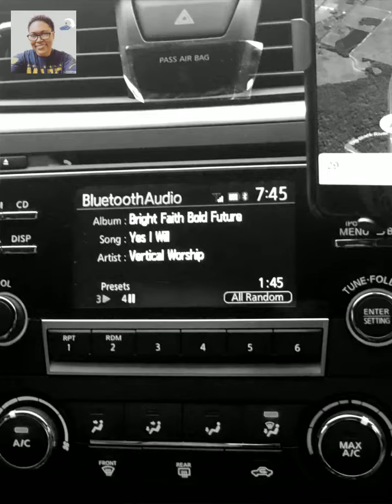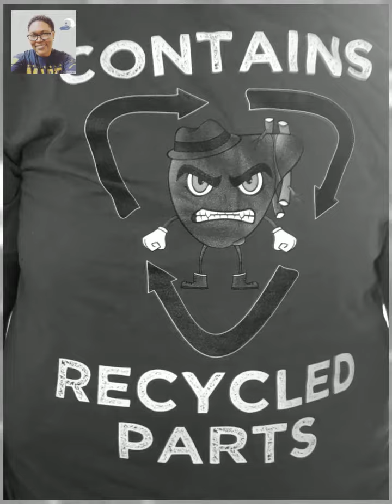Cooley’s Liver Transplant - Life happened; she responded. The next chapter begins.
She did nothing wrong, but life happened. She responded, and she gave life pure hell, and now she’s living her most peaceful life yet. She is spiritually rejuvenated and physically stronger;  there’s no stopping her now. This is the day Auto-Immune Hepatitis lost, and Cooley won.

December 8, 2018 - the day my life changed again, or as I now officially call it - Part 2, I successfully became a 37 year old liver transplant donor recipient. After months of hard days, uncertainty, and one crazy close dry run, it finally happened. The UMMC Transplant Team nurtured my health during the waiting, through the surgery, and now, life forward. As my surgeon Dr. Koller said, my successful transplant was a direct result of a cohesive 360 degree, team effort. The state of my health going into the surgery dictated the outcome of the surgery, and now the successful transplant baton gets handled to the Aftercare team who will assist with full recovery and a long, healthy, and full life ahead. I can’t be more filled with gratitude. Yes they’re my care team (from the custodians, doormen, cart drivers, transporters to the medical staff on the floors), but they, like you, are also among the too many to count new family members, friends, and confidants.

There hasn’t and never will be not one thought or one moment that I feel I’m on this road alone. Thank you.

The next chapter has begun, and we’re off to the races - One. More. Time.

Xoxo,
Kimberly